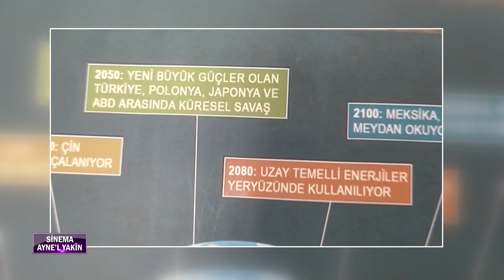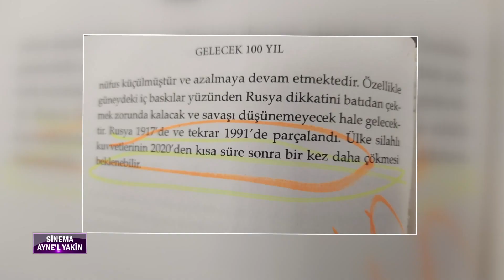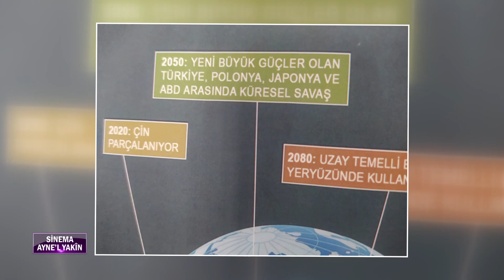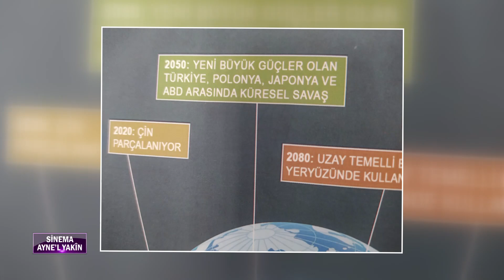SİNEMA AYNE’L YAKİN - Mehmet Tanrısever - 72. Program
Yapımcı ve yönetmen Mehmet Tanrısever sinemaya, sanata ve hayata dair sohbetleri, Oyuncu Tarık Tanrısever'in sunuculuğunda ile sizlerle buluşuyor.

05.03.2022 Akit TV'de Yayınlanan SİNEMA  AYNE’L YAKİN Programı.

İyi seyirler.